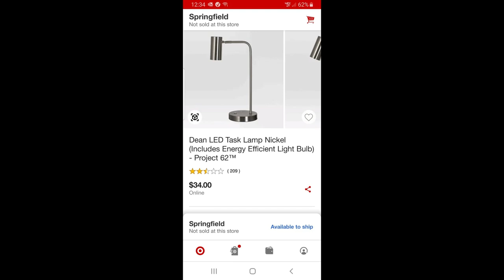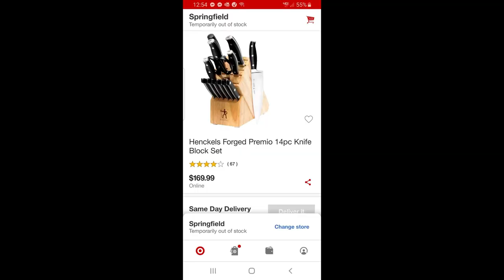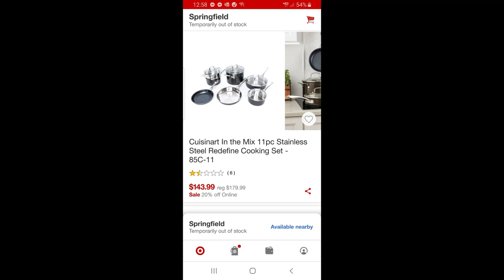$2289msrp 67 item Target CUSTOMER RETURNS Pallet. SOME GOOD, SOME BAD. EXTREME UNBOXING for profit??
We paid $642 for these 67 items. Will we be able to bring the boom?

DON'T FORGET TO GO SEE OUR FRIENDS ON OUR FEATURED CHANNELS